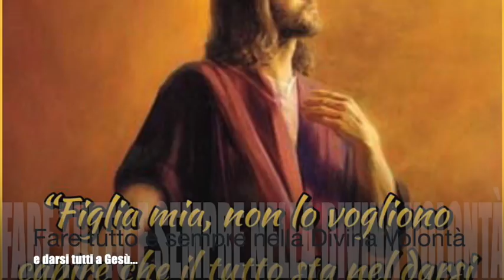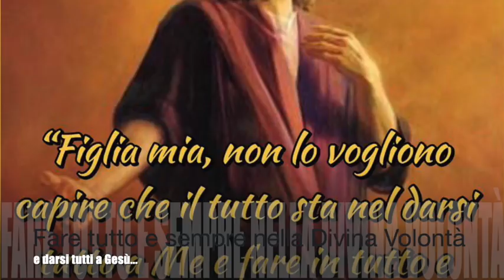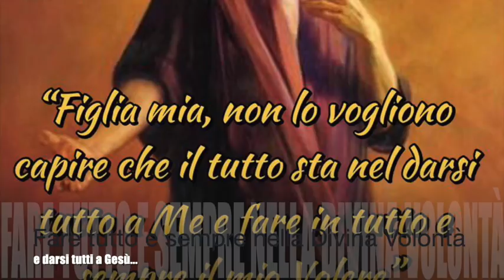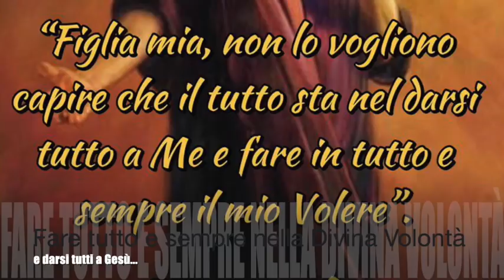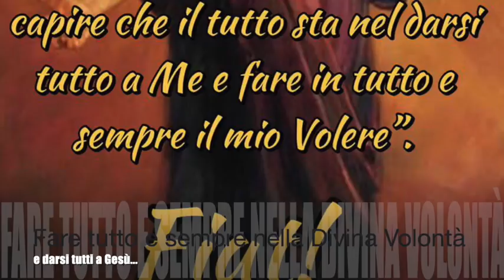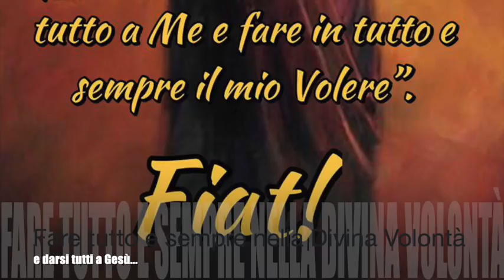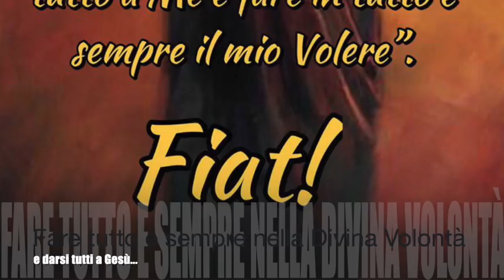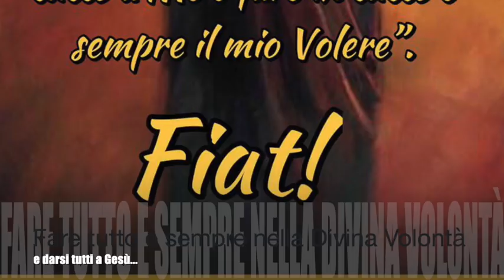Fare tutto e sempre nella Divina Volontà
Gesù le spiega che l'unica cosa essenziale è darsi tutti a Gesù e fare in tutto, sempre e solo il suo Volere. Esempi concreti. La Divina Volontà deve essere come il centro di una ruota la cui circonferenza sono le virtù e i cui raggi gli atti e le opere fatte solo e sempre per adempiere il Divin Volere. La fiducia apre le porte della Divina Misericordia e fa delle anime lo sfogo e il trastullo di Gesù. Libro di cielo, Volume 11, capitoli 13-15, 20 Marzo, 14 e 15 Aprile 1912, 13 Febbraio 2019